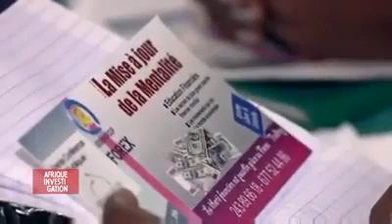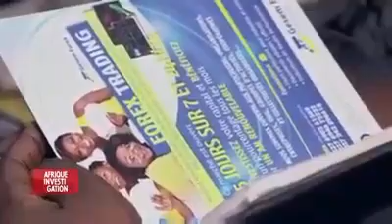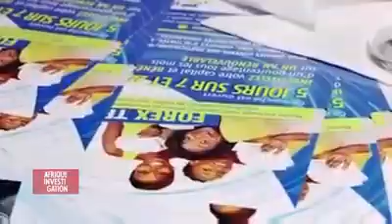LES PASTEURS ARNAQUEURS DU CAMEROUN